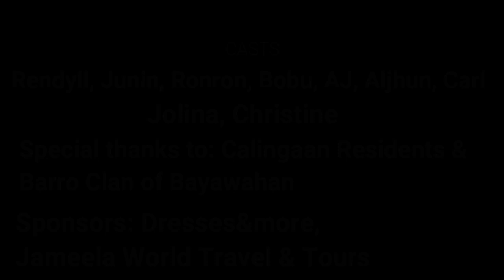TRAVEL VLOG #1 CROSSING THE HANGING BRIDGE AT CALINGAAN, SEVILLA,BOHOL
Hello everyone! Welcome to WANDERLYF TRAVEL VLOGS! We feature here the breathtaking places, travel destinations,  undiscovered pockets of paradise and underrated beautiful spots to showcase to the world. As a Filipino we take pride in the beauty of our tropical paradise country boasting awe-inspiring landscapes,  pillar-like mountains reaching toward the sky, white beaches, waterfalls, lagoons and lush forest. You'll see how fun and cool it is to travel here in our tropical paradise.

Here's a nice travel vlog content showcasing the tropical paradise of Calingaan, Sevilla, Bohol where we crossed the newly repaired hanging bridge with these adventurous kids! Get thrilled and be amazed of how the residents of this barangay worked together to create and repair this bridge connecting the two sides of the river. That's the spirit of Bayanihan system that is much alive in our Filipino culture up until today that we must preserve. We should be working together to achieve a common goal, create an impact and leave a long lasting legacy! Shout out to all the hardworking people of Calingaan, Sevilla, Bohol spearheaded by the ever dynamic and phenomenal leader and woman empowerment model Mayor of Sevilla Mayor Juliet Dano for repairing this bridge ! You guys are so cool! More power to all of you!

If you would want to book for a tour here in Bohol, please check out this travel agency: